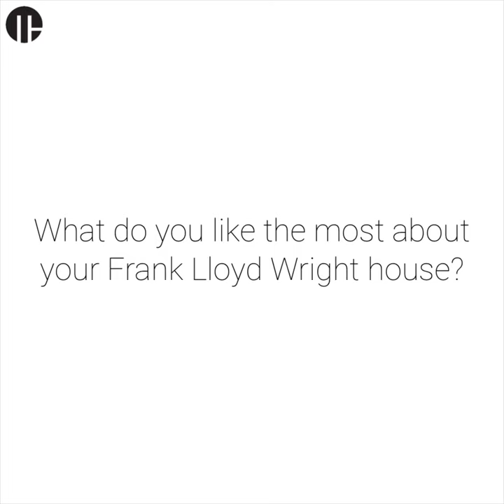Mid-Century Home TALKS S01 - The Frank Lloyd Wright Eppstein House trailer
Mid-Century Home TALKS is our first YouTube series. Our Editor in Chief, Marco Guagliardo, will introduce you to architects, preservation experts and owners of stunning midcentury homes. ⁠

To celebrate the launch of the first season on September 1st, we want to invite you to participate in a launch GIVEAWAY!⁠

Three winners will be selected at random from the first 1000 subscribers. The competition closes at 12PM CEST on August 31st. Good luck!⁠